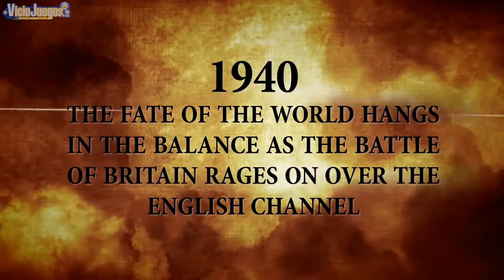IL2 Sturmovick: The Cliffs of Dover - Primer tráiler [720p]